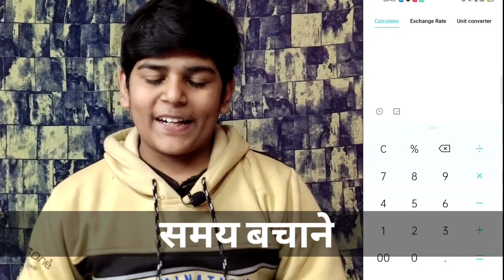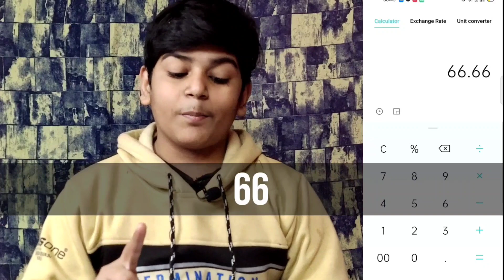Manoj Dey Monthly Earning 6 Lakh From Youtube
manoj dey earning app
manoj dey earning video
manoj dey earning from youtube
manoj dey earning facts

Manoj dey monthly earning 6 lakh from YouTube! Manoj dey par month YouTube se kitna paisa kamate hai

@Manoj Dey Earning Exposed - Motivational Video

10. How To Rank Youtube Video In 1st Search - Only In 3 Min With Live Proof 🔴

Free ₹50~₹300 For You Check This Out !

Social Media Accounts Do Follow:-

My mic
My Tripod
My tripod mobile holder
My airpods